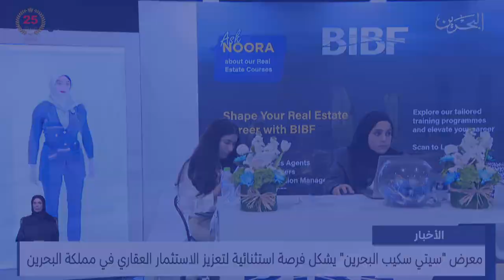مركز الأخبار : معرض سيتي سكيب البحرين يشكل فرصة استثنائية لتعزيز الاستثمار العقاري في مملكة البحرين